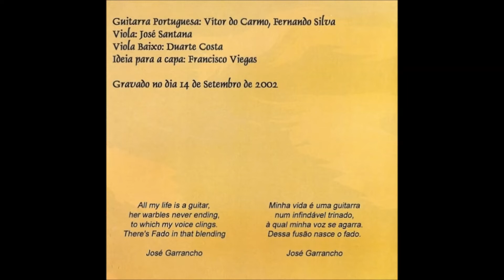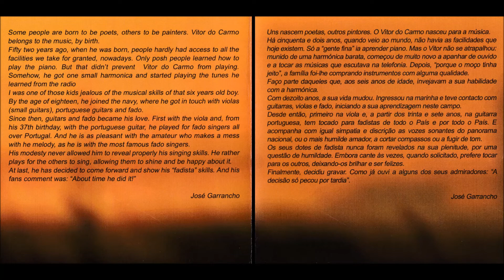Vitor do Carmo - Não Isso Não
Fadistas Esquecidos...Ou Não...Vitor do Carmo canta " Não Isso Não " , versos de Fernando Farinha , música de Jorge Fontes , acompanhado por Fernando Silva-Vitor do Carmo-José Santana-Duarte Costa...